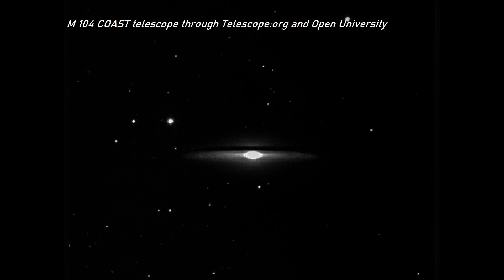La mia fotografia astronomica nr 9 My astronomical photograph nr 9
In questo video troverete uno slideshow delle mie foto astronomiche  In this video you will find a slideshow of my astronomical photos